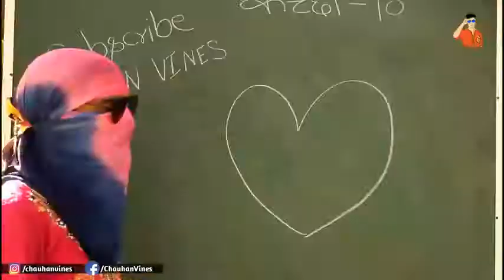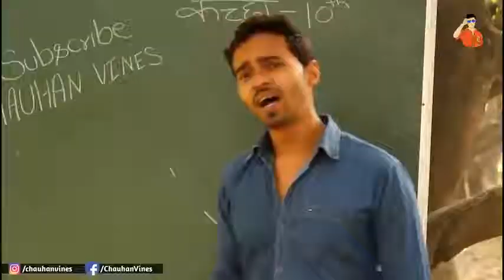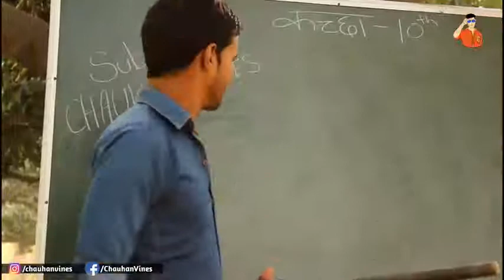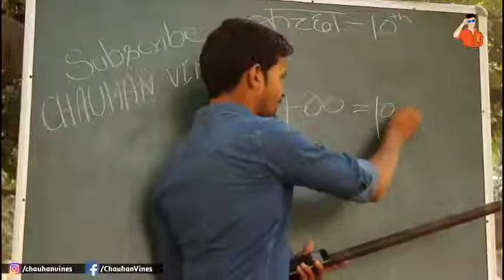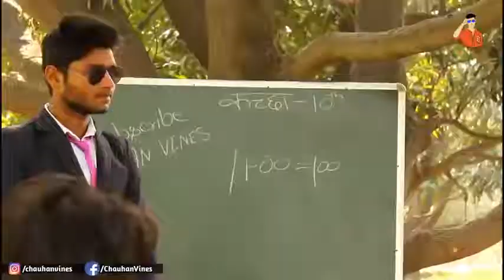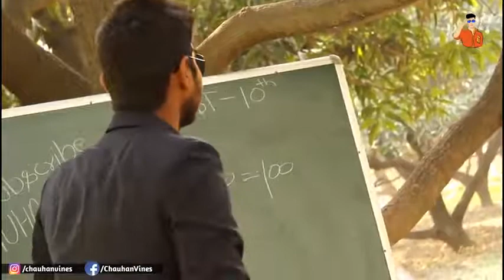School Of Bakchod 2 Bakchodi ki hadd Leelu New Video Full bakchodi Spoof video Round2hell New video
*credit:- R2H

R2h - round2hell - round 2 hell new videos - r2h new videos - raund 2 hell [Round 2 hell]
r2h bahubali comedy,
r2h new video bahubali

round2hell , r2h , zombie , theliving dead , zombie the living dead , round2hell new video , round 2 hell , r2h new

Nazim and Zayn Saifi Full bakchodi Spoof video | Round2hell New video | Round2hell | R2H | R2H SPOOF

R2H SPOOF
R2h Spoof

r2hspoof

Round2hell

Round2hell funny video

Round2hell new comedy video